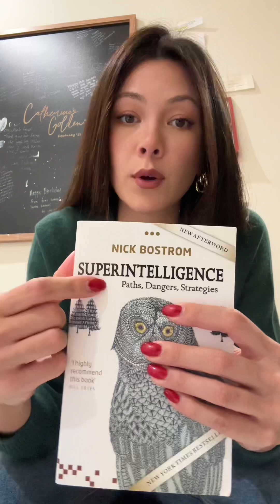Experts are totally divided on this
Experts are totally divided on this. What do you think?